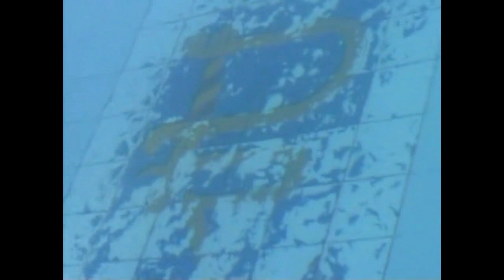Mcro5 Spain 2001 4 Beach Visit Sue Bob Riding Lessons More Picadero